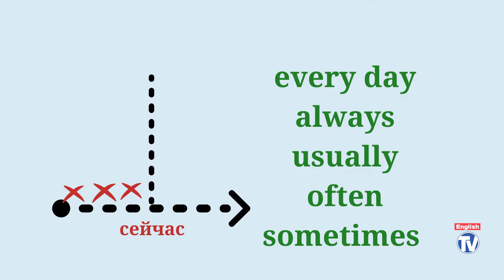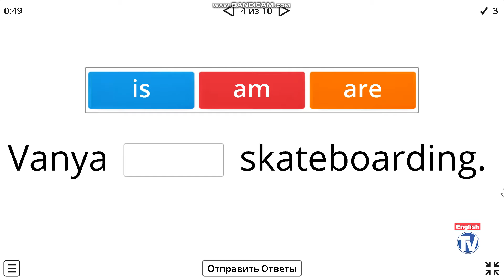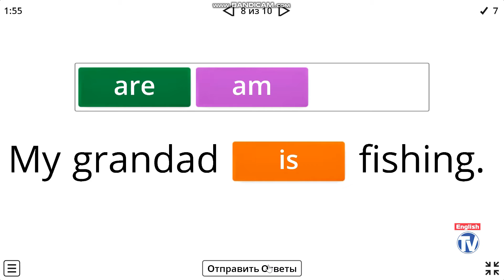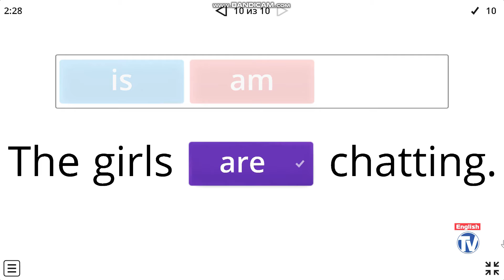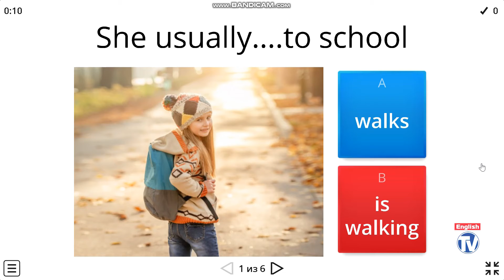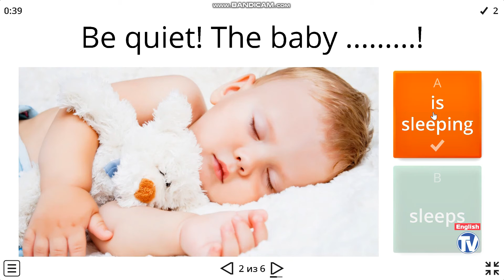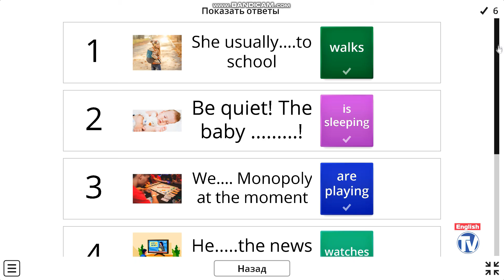ENGLISH TV \ PRESENT CONTINUOUS